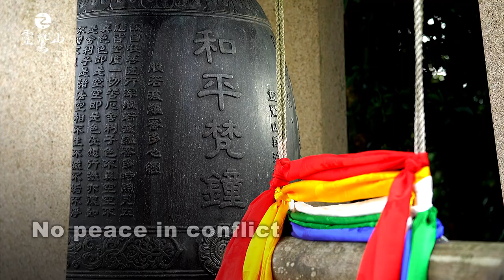We must stop the war for the sake of ecology - a call from Dharma Master Hsin Tao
The Russian-Ukraine warfare is not just between the two countries but shook the world to the core with far-reaching impacts that cause global concerns. Alongside the irrevocable casualties and economic losses, the war is inflicting damages near-impossible to heal on the earth’s life-supporting ecology.

Religion calms people down and shoulders the responsibilities of awakening mankind’s conscience and praying for peace. Master Hsin Tao of the Ling Jiou Mountain Buddhist Society (LJM) cares about ecology long-term and has been advocating the ideal of ‘loving the earth, loving peace’ as a globe-trotter to promote the campaign for ecology. At this difficult time amidst a still unfolding warfare, Master Hsin Tao reaches out for an interfaith prayer amongst all religions to make the pain go away and help restore peace for all humankind.

How do war and ecology relate anyway? How do wars inflict damages on ecology? As citizens of the global village, what more can we do for peace and ecology besides praying for the war to stop? Please join us in listening to what Master Hsin Tao says about world peace and ecology.